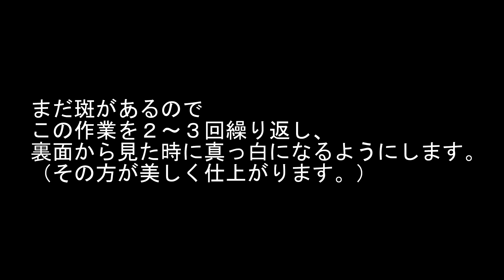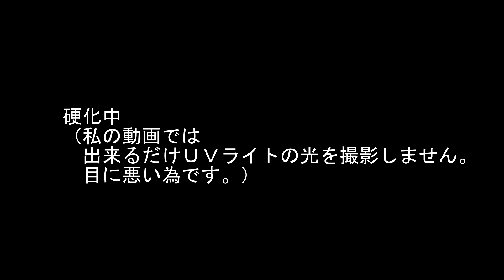【スマホケース】（Resin）レジンと使って、まるでﾌﾟﾚｾﾞﾝﾄのラッピングの様なスマホケース作ってみた。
デコポッジの実験的な動画として作成しました。
布や紙をプラスティック等に貼り付けるのは簡単でしたが、布同士をデコポッジで貼り付けるのは結構大変でした。

しかし、布感を出しつつレジンに封入するならば、やはりデコポッジは必須かもしれません。

【ブログ】
材料が気になる方！是非覗いてみてください☆

【Creema】
 そして「のあさんが作ったコレ！欲しい！」と思った方へ もし良かったらこちらに遊びに来てください☆ 良いことあるかも☆です！

（有益な情報を呟いたり、呟かなかったり…あとキャスもちょっとだけやります～。のあさんの裏話が聞けるかも？！よかったら遊びに来てください☆）

※何かご用の方はこちらへご連絡下さい☆
いたずら目的は硬くお断りします(￣へ ￣ 凸
（ただあまり見ないと思いますので、ここへメールした事をコメント欄に頂けると助かります。ただ、最近コメント欄すらもあまり見られない…すみません…）

★使用音源★
・甘茶の音楽工房